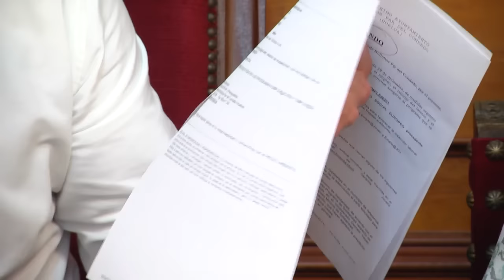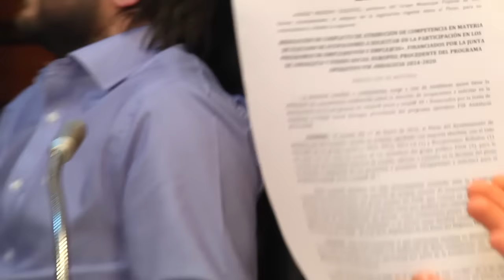PLENO ORDINARIO 26-04-2016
Pleno Ordinario celebrado el 26 de Abril de 2016, Bollullos Par del Condado.